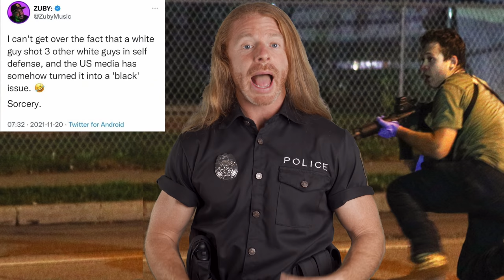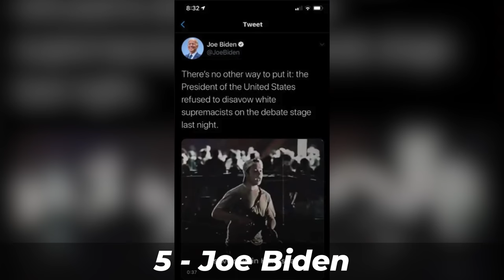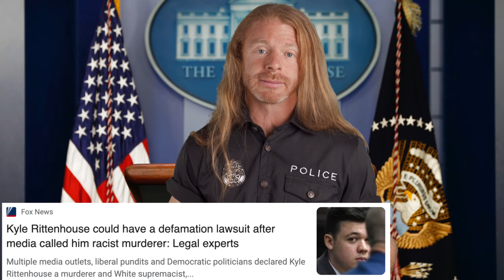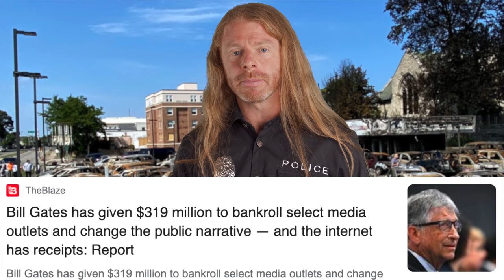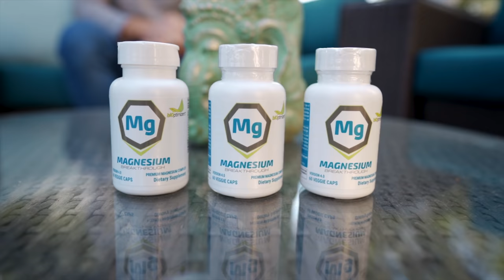The Kyle Rittenhouse Case - 7 Things You Should Know!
The Kyle Rittenhouse case, 7 things you should know! What happened in the Kyle Rittenhouse case? Was it truly self-defense or was it an act of racial hate? You be the judge.